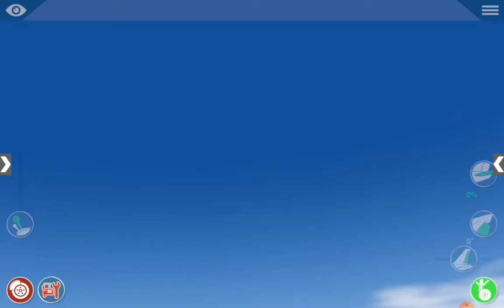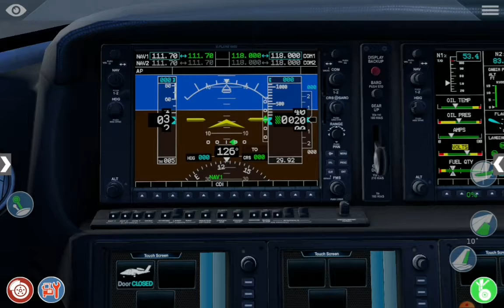X plane 10 #5 A peaceful flight from PHNL to PHMK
In this episode of the X plane series I am flying across Hawaii! From PHNL to PHMK in a CIRRUS JET. Please let me know if you caught any mistakes during the flight.